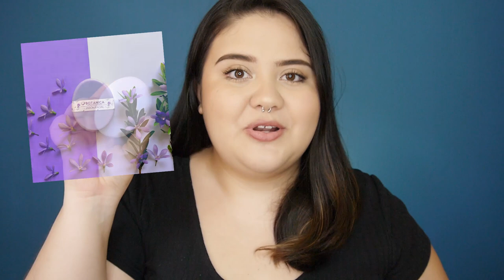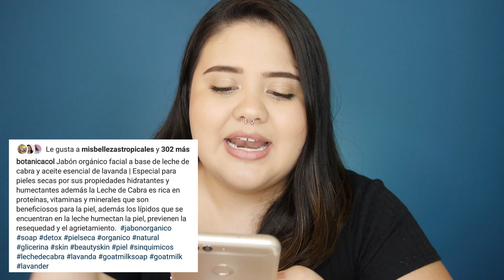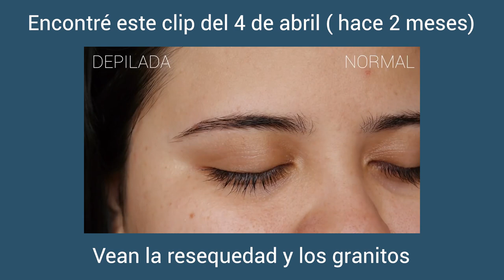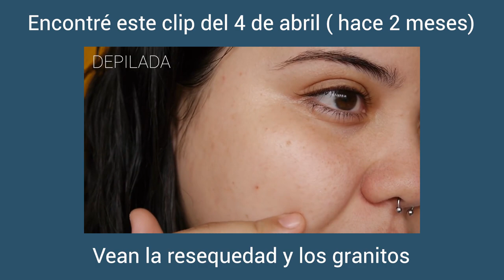Empecé a usar BOTANICA y esto pasó! - Vanessa Bacca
Hola mis amores! En este vídeo les traigo la reseña de los productos de cuidado facial de la marca Botánica.

Productos mencionados:

1. Jabón orgánico facial a base de leche de cabra y aceite esencial de lavanda .

2. Serum reparador nocturno para pieles secas.

3. Serum Nocturno para contorno de ojos.

4. Bálsamo labial hidratante de frambuesa.

5. Bálsamo labial hidratante de Maracuyá.

Aquí les dejo la cuenta de Instagram de Botánica por si quieren curiosear:

 ♥ Base: Milani Conceal & Perfect

 ♥ ♥ ♥ ♥ ♥ ♥ ♥ ♥ AHORRA CONMIGO!  ♥ ♥ ♥ ♥ ♥ ♥ ♥ ♥

👉🏻 MIRELY MAKEUP

 ♥ ♥ ♥ ♥ ♥ ♥ ♥ ♥  SEAMOS AMIGAS!   ♥ ♥ ♥ ♥ ♥ ♥ ♥ ♥

Curvy Gal:
Mi futura tienda

 ♥ ♥ ♥ ♥ ♥ ♥ ♥ ♥  Preguntas frecuentes   ♥ ♥ ♥ ♥ ♥ ♥ ♥ ♥